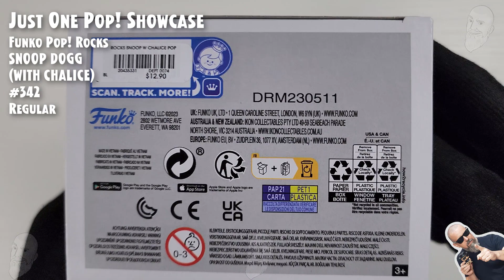Funko Pop Snoop Dogg (with Chalice) - 342 // Just One Pop Showcase